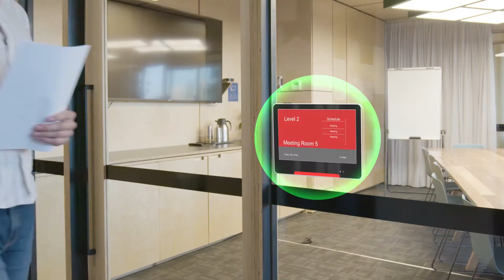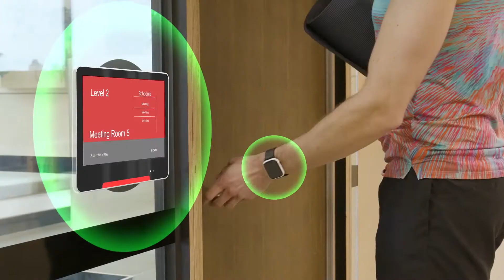touchless identity, seamless access